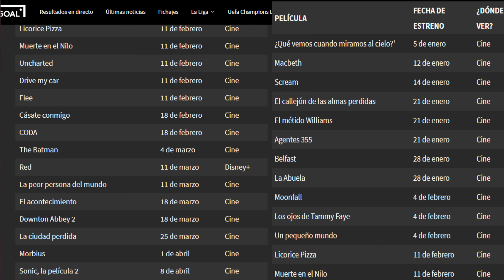Reaccionando al nuevo Tráiler de la serie de Obi Wan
Discord name:
ZitsGamer#8416